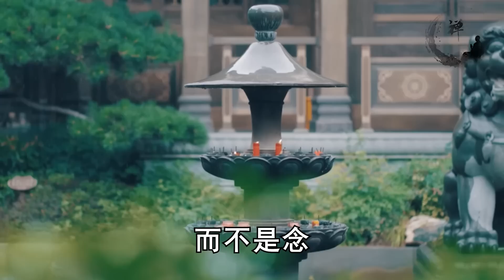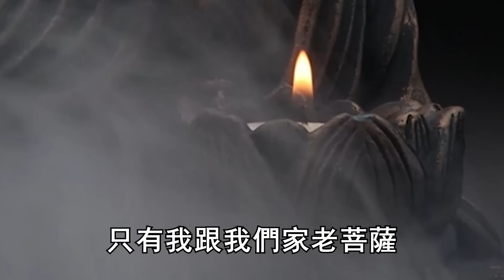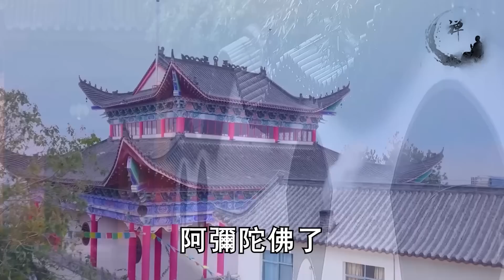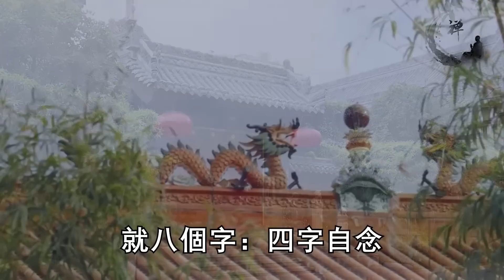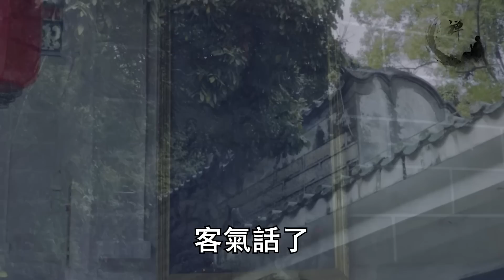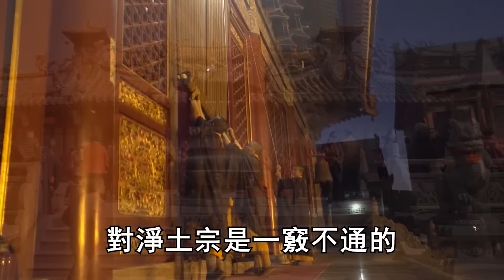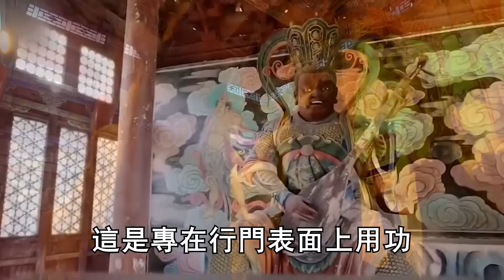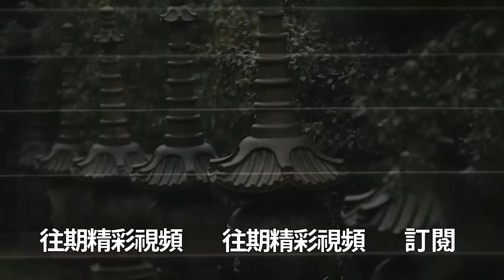念四字「阿彌陀佛」和六字「阿彌陀佛」有何區別？修行人必須要知道！ |禪語